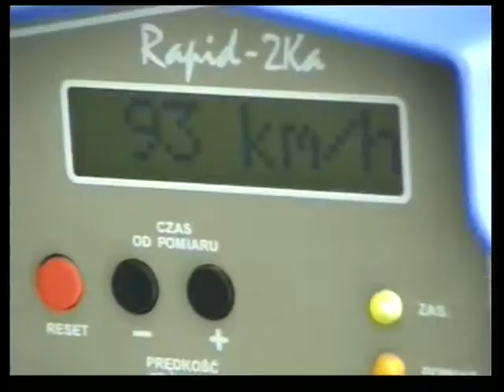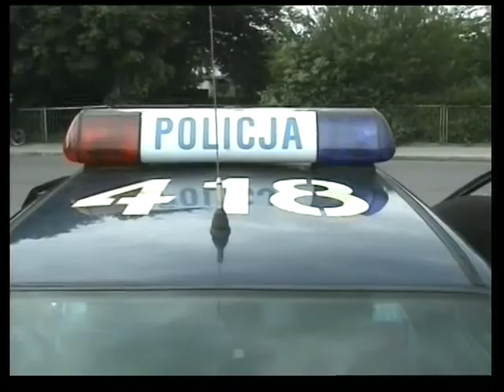BEZPIECZNE DROGI W POWIECIE 2006R